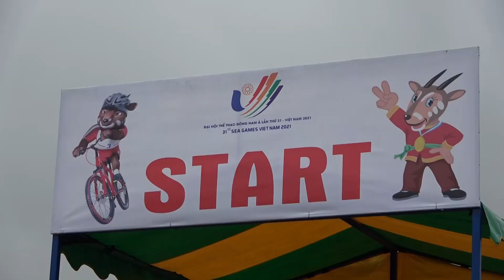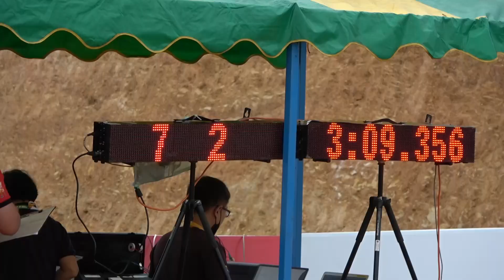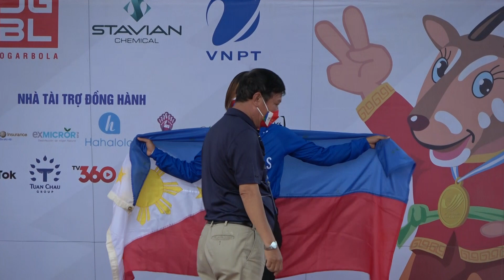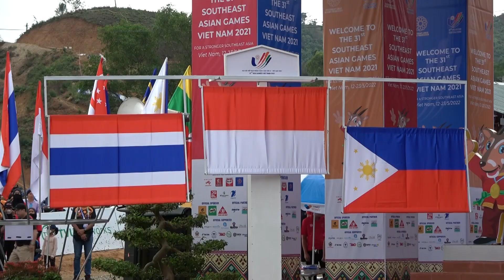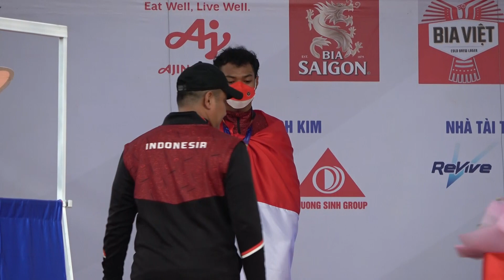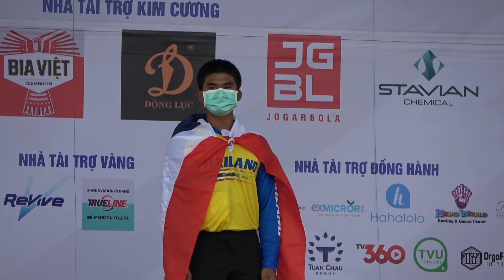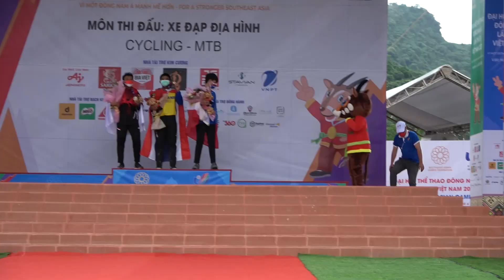เมธาสิทธิ์ ผงาดคว้าทองดาวน์ฮิลชายขอมอบเป็นของขวัญให้พี่น้องชาวไทย วิภาวีได้เหรียญเงิน